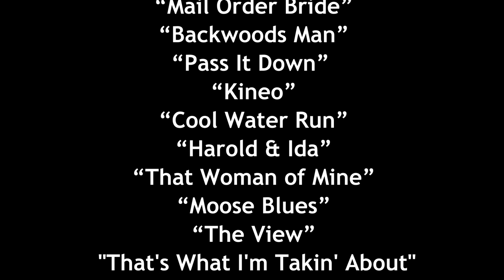SidStock - A celebration of the music of Sid Stutzman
SidStock - A concert celebrating the music of Sid Stutzman took place at the Center Theatre for the Performing Arts on Saturday, February 17th, 2024. It featured songs from the long musical career of Dover-Foxcroft native Sid Stutzman.  Featuring:

Craig Stutzman, Sunny Stutzman, Brian Smith, Jimmy Bell
“Wild Boys”
Harmony Hill (Craig Stutzman, Brian Smith, Morgan Cameron, Jake Stutzman, w/Sunny Stutzman & Jimmy Bell)
“The Ballad of Richard Crane”
“At The Crossing”

Jim Gallant & Brothers
“When I Fall in Love Again”
“Fly Crow Fly”

John Kaluzynski with Brian Smith & Dawn Potter
“Older Ladies”

The Northern Grey (Brian Smith, Cliff Cameron, Morgan Cameron)
“Lost Child”

Brian Smith, Morgan Cameron, Cliff Cameron, Dawn Potter, Sunny Stutzman, & Dan Sharrow
“Fear”

 The Doughty Hill Band (Sid Stutzman, Ron Hall, Brian Smith, Larry Fanjoy, Sunny Stutzman & guests)
“Stream Community”
“Mail Order Bride”
“Backwoods Man”
“Pass It Down”
“Kineo”
“Cool Water Run”
“Harold & Ida”
“That Woman of Mine”
“Moose Blues”
“The View”